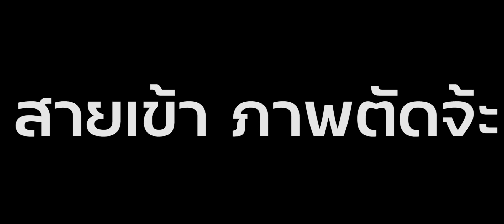SCUM!!! ลุยโรงงานสร้างหุ่นยนต์กับเพื่อน... (ผีระเบิดเต็มข้อ)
คลิปนี้ ไม่ได้ฉายเดี่ยว แต่มี DUDE ที่เป็น SQUAD ไปด้วยกัน ไม่งั้นแย่แน่ๆ เลยนะ